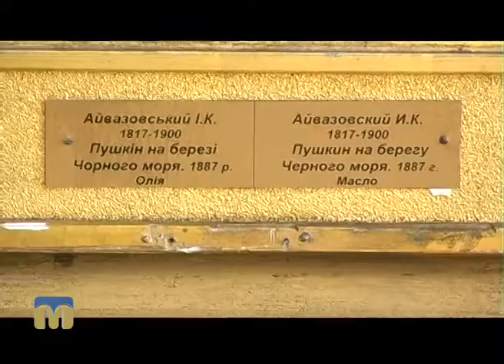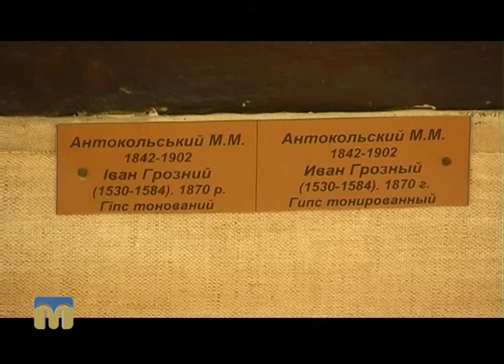Стоп-кадр. Миколаївський обласний художній музей імені В. Верещагіна 02.10.2016